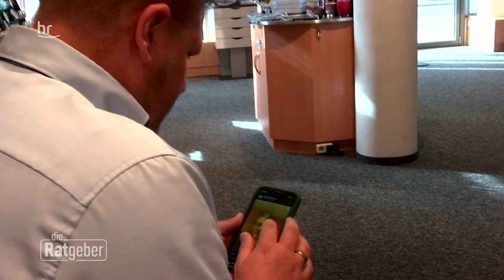Make-Up für Männer | Die Ratgeber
Männer und Schminke? Neeeein? Doch: Nahezu alle Kosmetikunternehmen führen seit Jahren Pflege-Produktlinien speziell für Männer. Und das oft ziemlich erfolgreich.